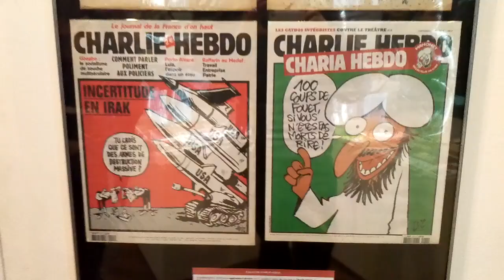Tu-Mi.com - Charlie Hebdo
CharlieHebdo